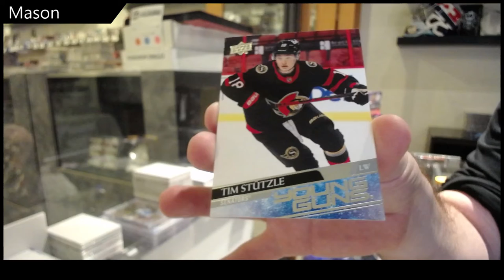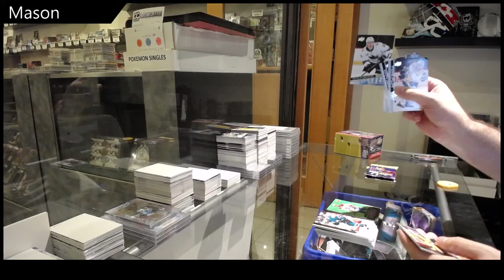Mason's 20-21 Upper Deck Series 2 Hockey 6 Box Blaster Break